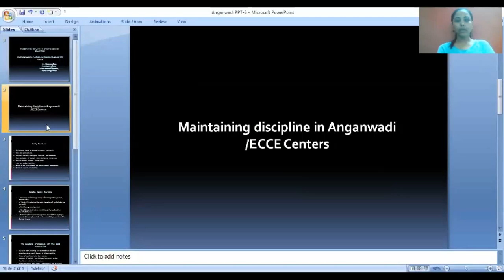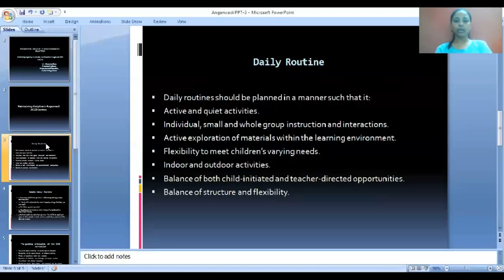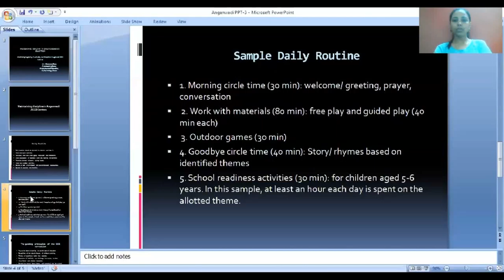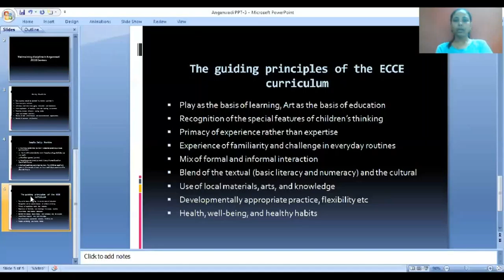Course 6 Module 4 : Maintenance of ECE _Part 3